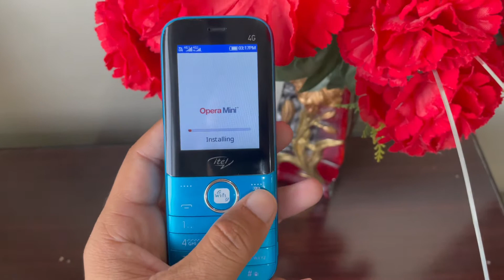itel Magic 2 4G Very Honest review in 2022 || Complete Review کیا یہ فون لینا چاہئیے یا نہیں ؟؟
Iss Video main itel magic 2 4g ka review kia giyaa hy video ko end tk daikhain In Shaa Allah ap iss nateejy tk zarrur punch jaen gy k ye phone buy krna chaheay ya ni??

apple gift card
apple gift card how to use
itel magic 2 4g
itunes card kya hota hai
jazz digit 4g energy
your account has been disabled in the app stor...
itunes card in saudi arabia
itune card kva hota hai
itunes card
apple card
digit 4g energy
how to check patch phone
how to redeem apple gift card
how to redeem itunes gift card
how to buy apps with apple gift card
how to redeem a annle aift card

how to use itunes gift card
tel magic 2 4g hotspot test
itunes gift card
jazz digit 4g mobile
jazz digit energy
jazz energy
saudi itunes card kya hota hai
apple gift card to apple pay cash
apple watch сорy
how to check phone is rooted or not
how to download ios 16
how to download ios 16 beta
how to install ios 16 beta
how to pay by apple pay
how to use apple gift card for in app purchases
iphone gift card

iphone gift card
itel 9210 4g
itel magic 2 4g price in pakistan
itunes gift card kya hota hai
jazz digit 4g e2 pro
jazz mobile
keypad 4g mobile in pakistan